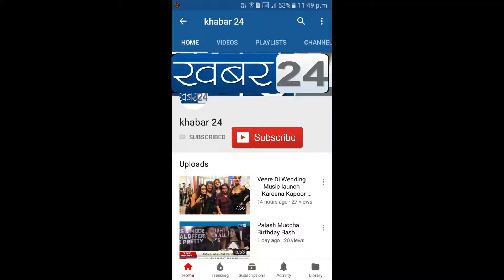Grace Artist Prakash Sonavane's Show, Dream Weavers Pooja Bedi and Raju Singh